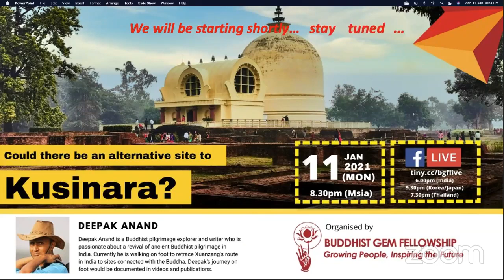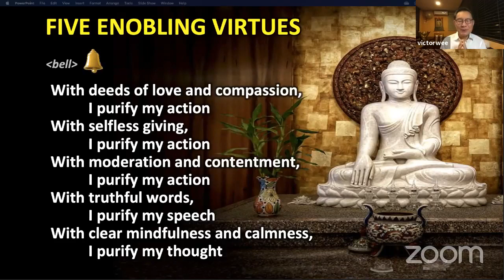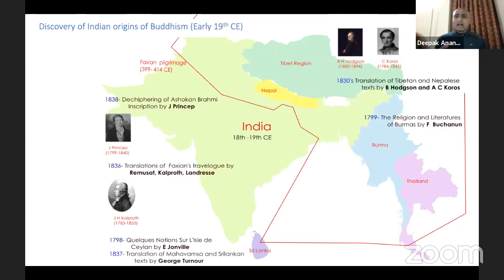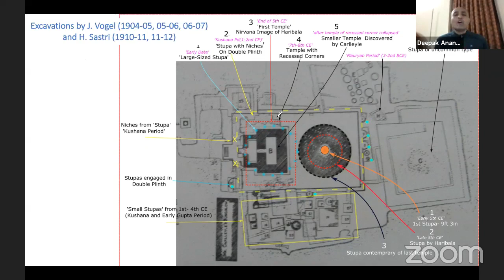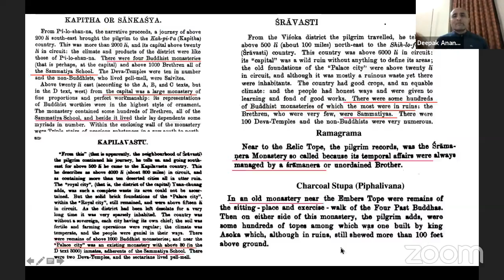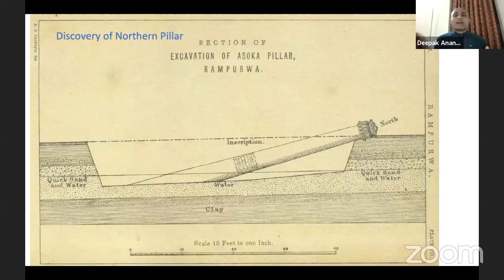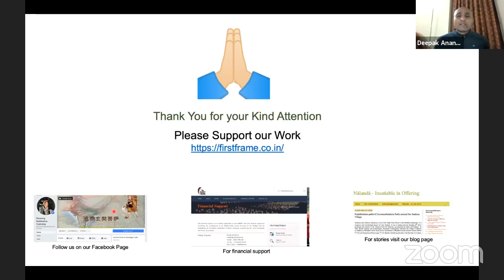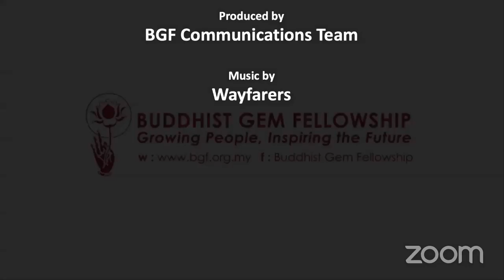Alternative Site for Kusinara by Deepak Anand 20210111